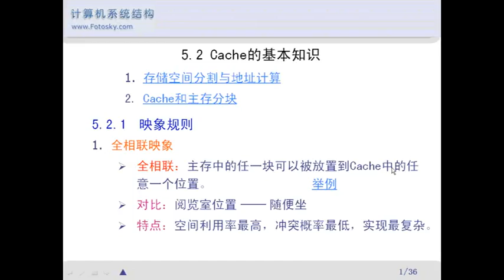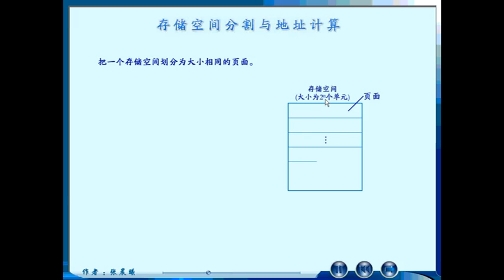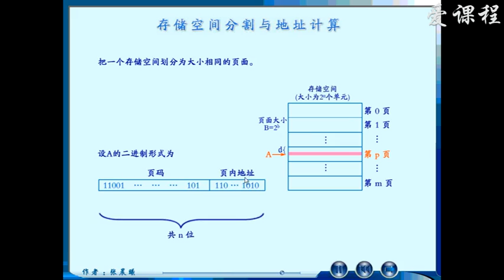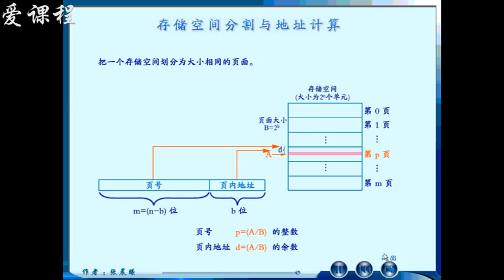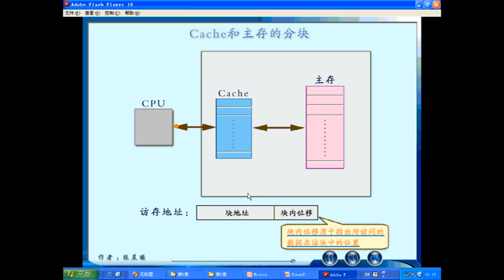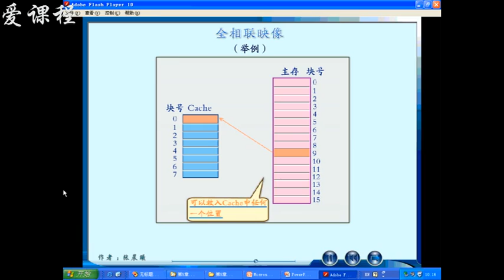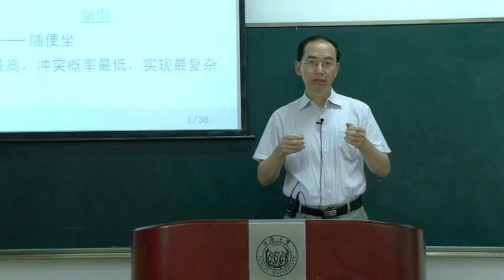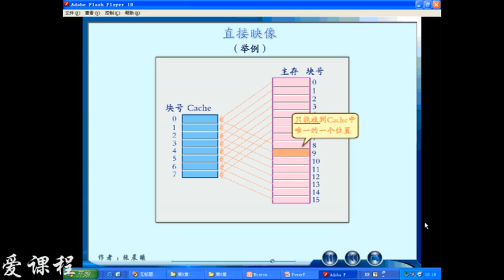77 映像规则（上）